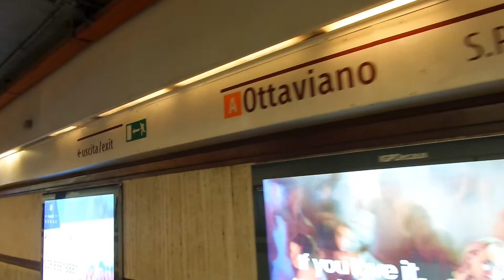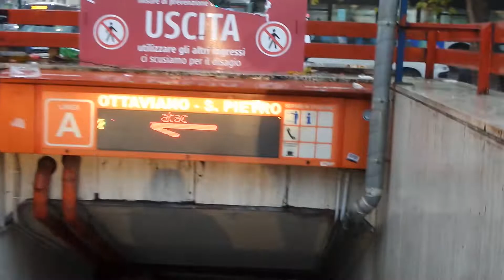I Оттавиано Станция Метро Рима Октавиан Рим Италия Ottaviano Rome Metro Station Italy 20211202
Оттавиано Станция Метро Рима Октавиан Рим Италия Ottaviano Rome Metro Station Italy